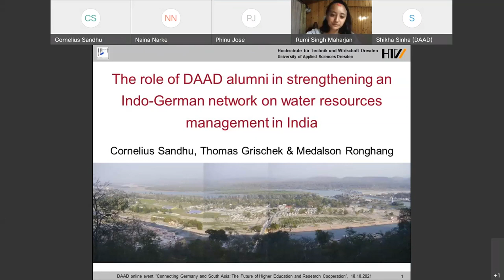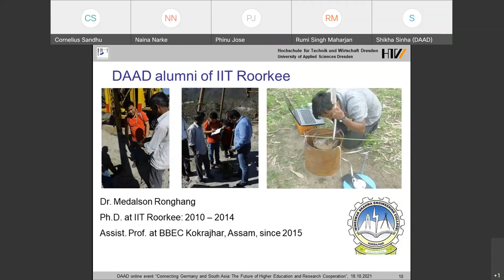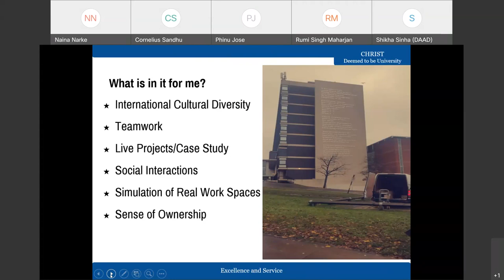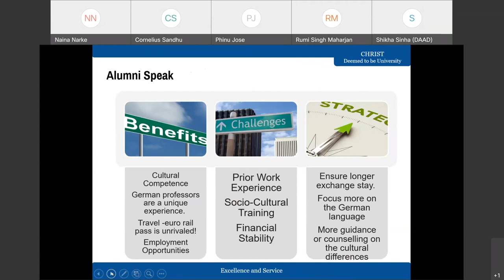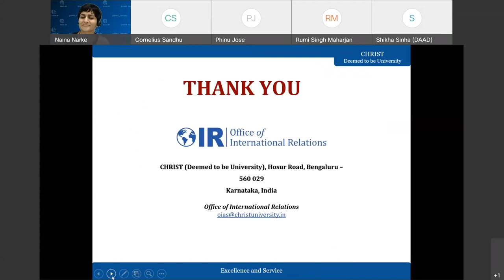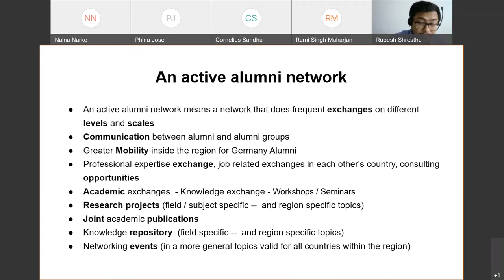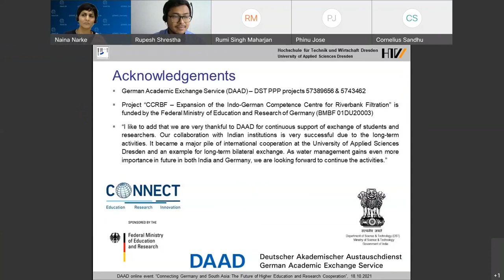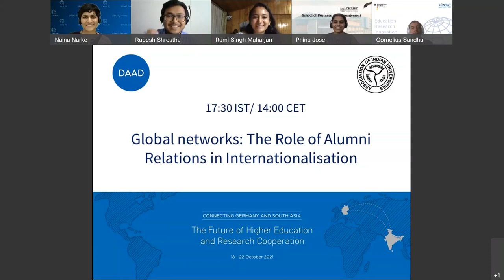Global networks-The role of alumni relations in internationalisation